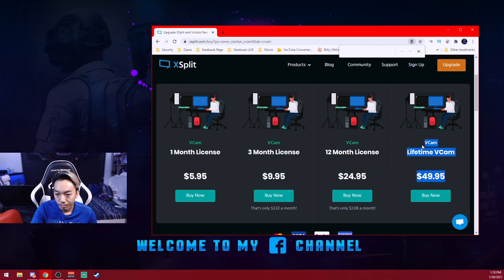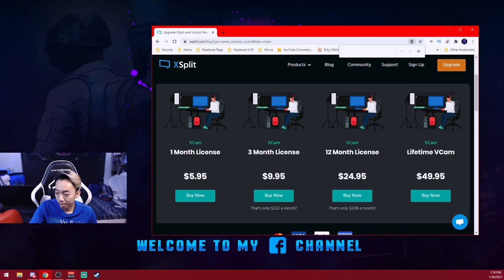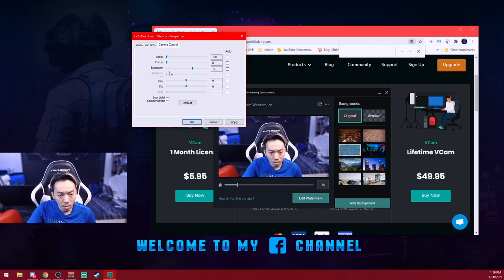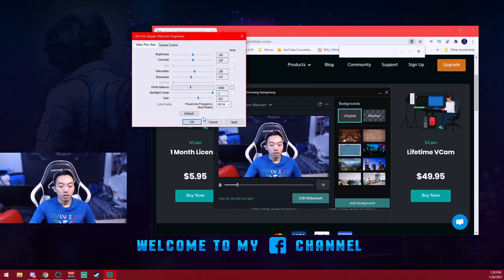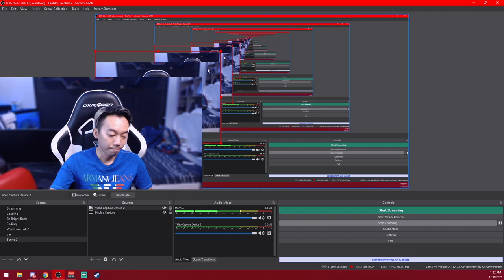អត់ Green Screen អត់កាមេរ៉ាល្អ? / អត់បញ្ហា